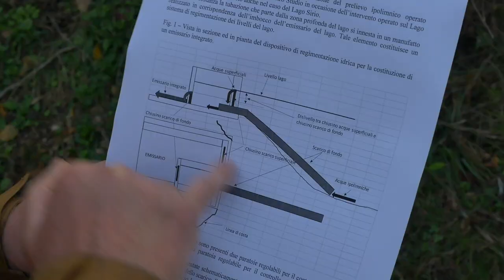La depurazione delle acque del Lago Sirio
Attraverso un ingegnoso sistema che non prevede consumo di energia e per mezzo di un bando ragionale a cui hanno partecipato i comuni di Ivrea, Cascinette, Chiaverano e la Città Metropolitana, l'acqua del lago Sirio sarà depurate dal fosforo, residuo che crea la pericolosa eutrofizzazione delle acque.